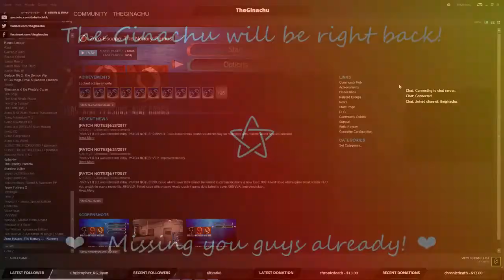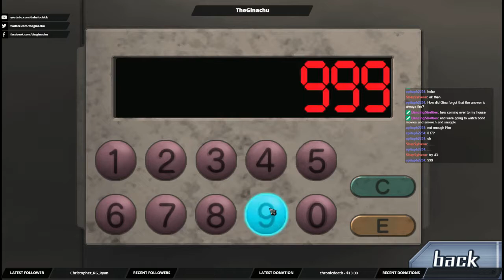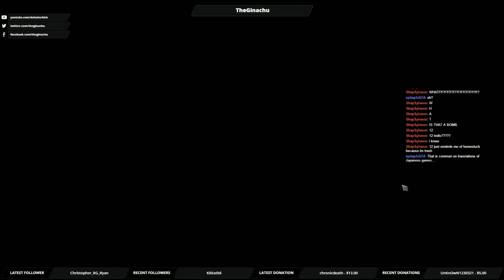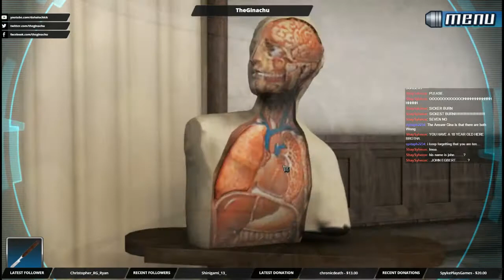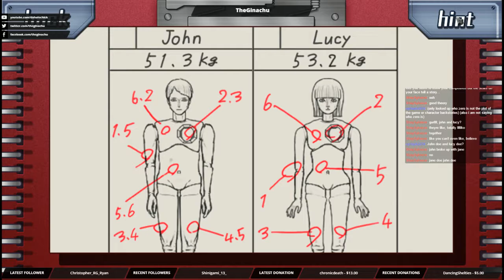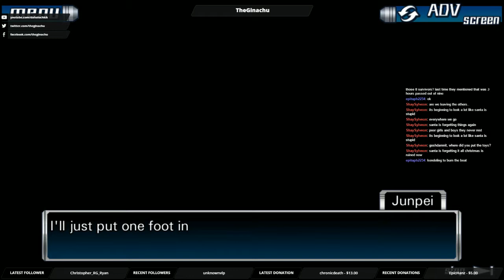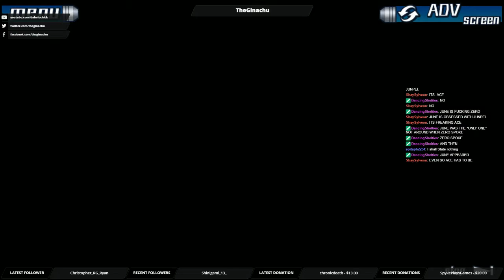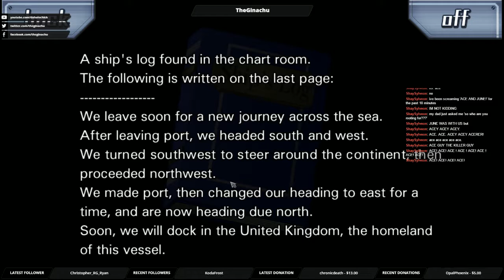BODY PART CONFUSION! | 999: 9 Hours, 9 Persons, 9 Doors #2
I SWEAR I HAD THAT ANSWER AND THEN I DID A DUMB SOMEWHERE BUT I KNEEEEW IT